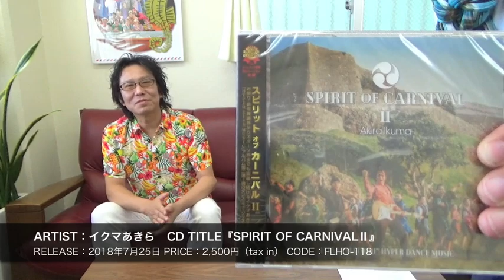イクマあきら 沖縄LOVEwebTV 今日の訪問者 214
2018年7月25日『ハイパー・エイサー・ミュージック』第2弾としてニューアルバム『SPIRIT OF CARNIVALⅡ』をリリースしたイクマあきらさんへのリリース・インタビュー!『SPIRIT OF CARNIVALⅡ』の魅力満載です。ぜひご覧下さい。